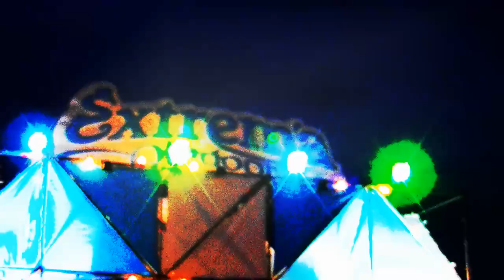EXTREMA Outdoor Compilation 2011 (BE)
Song : Johannes Heil - All For One

Dj's Compilation :

Grammy
2Dirty
Tofke & Ugur Yurt
Marco Bailey
Reboot & Luciano
Hermanez & Massimo Girardi